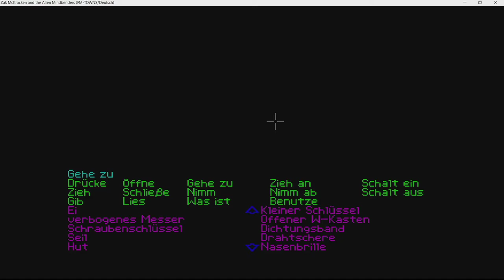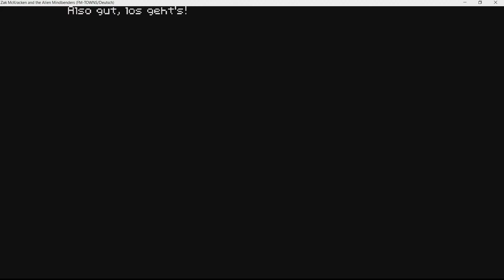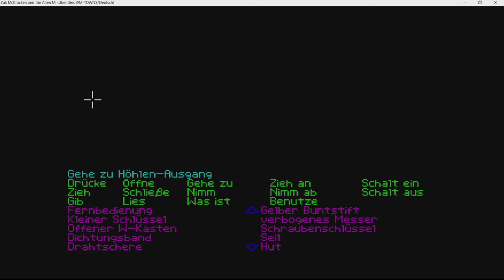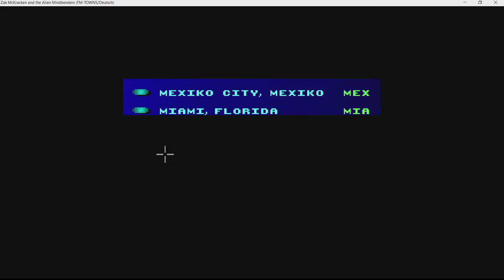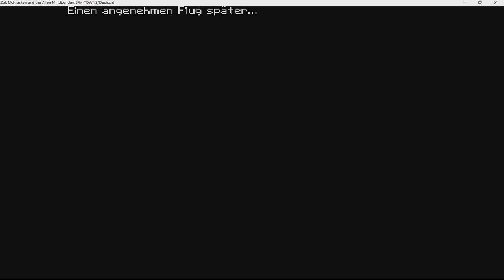Zak McKracken and the Alien Mindbenders #18 TURBO!!!